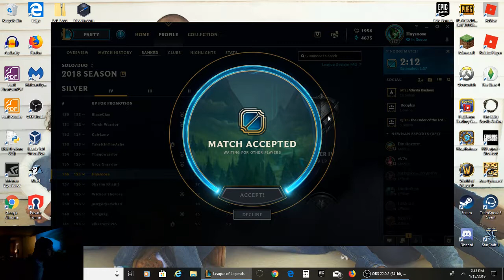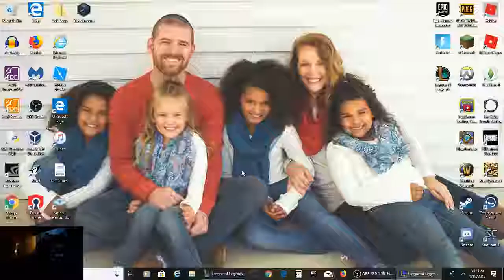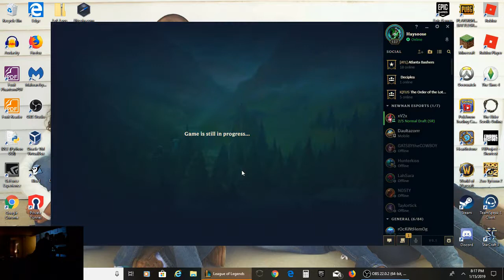Urgot STOMPS Trynd | League of Legends | Patch 9.1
Watch as I stomp on this Trynd and pop off.